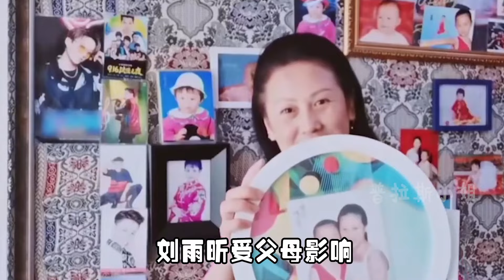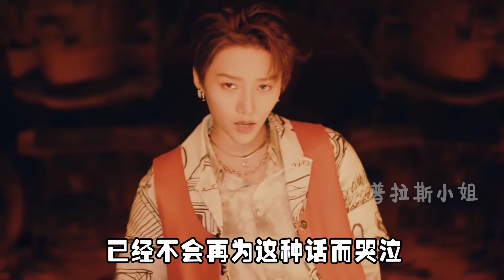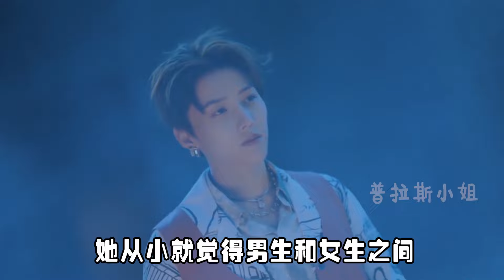节目上贴心照顾周扬青，又受范丞丞夸赞，刘雨昕性格有多好？